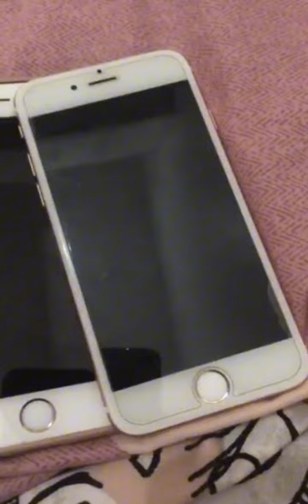Paanu nga ba matangal ang Crack ng ating mga LCD sa Cellphone 📱